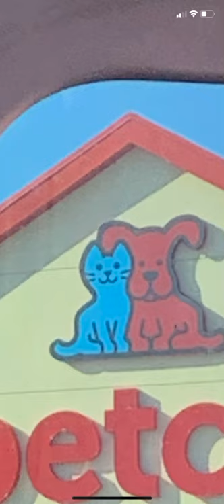Petco logo is saved